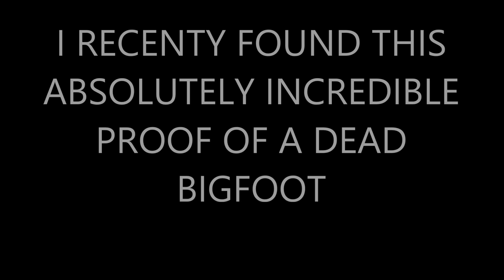REAL BIGFOOT CAUGHT ON CAMERA 2015 (AMAZING PROOF/EVIDENCE)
THIS BIGFOOT CREATURE HAS BEEN SHOT MULTIPLE TIMES IN THE CHEST, AND FINALLY DROPPED DEAD. AFTER YOU SEE THE AMAZING UNBEATABLE PROOF/EVIDENCE IN THIS VIDEO YOU WILL BECOME A BIGFOOT BELIEVER!